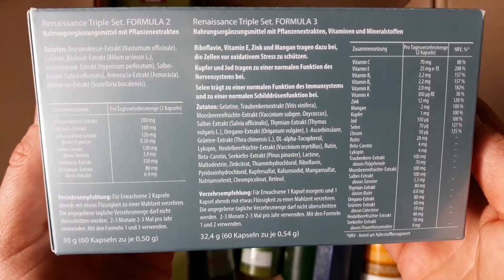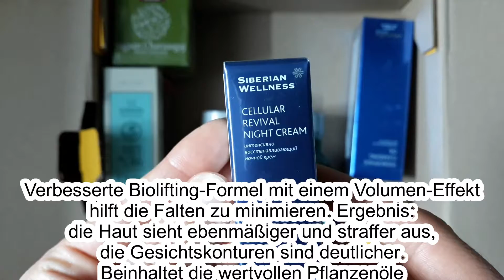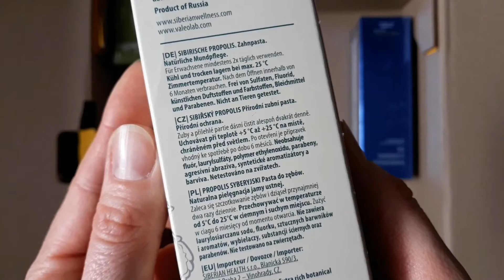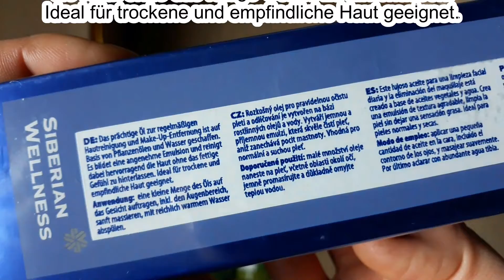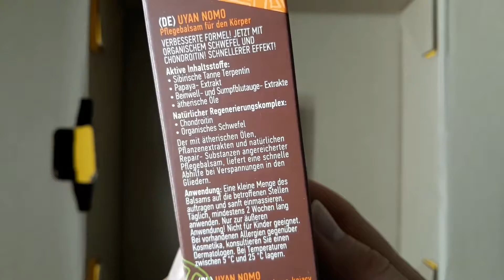Распаковка май.Заказы мая.Продукция Siberian Wellness.Beauty,Nahrungsergänzungsmittel. Ökoprodukte.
В этом видео вы увидите распаковку посылки с продукцией от компании Siberian Wellness.
Хочешь ко мне в команду? Пиши